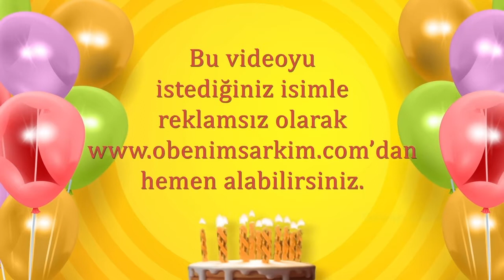İyi ki doğdun ALGIN - İsme Özel Doğum Günü Şarkısı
Tüm isme özel şarkılar için , u ziyaret edebilirsiniz.

İYİ Kİ VARSIN İYİ Kİ DOĞDUN ALGIN

DOĞUM GÜNÜN KUTLU OLSUN ALGIN
YENİ YAŞIN MUTLU OLSUN ALGIN
BİR DİLEK TUT GERÇEK OLSUN ALGIN